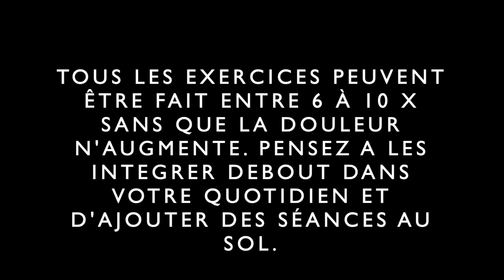Diminuer les douleurs des genoux grace au Pilates avec Ines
Cette vidéo vous permettra de décompresser l'articulation des genoux grâce à des étirements spécifiques,  puis de la renforcer par des exercices de musculation pour finalement travailler la stabilité en équilibre.
Ces exercices peuvent être fait en choisissant une séquence  ou plusieurs et fonction de vos besoins. Pensez à l'intégrer à vos tâches quotidiennes.
Si vous souffrez de problèmes structurelles, consultez votre médecin ou thérapeute afin qu'il c^vous donne les exercices appropriés à votre pathologie.
Bonne découverte!